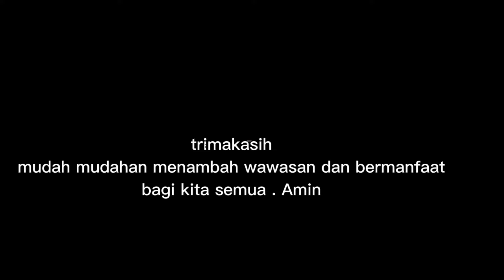7 weeton ini semakin tua semakinn suget blegendur(@Mbah Yyadi Channel)